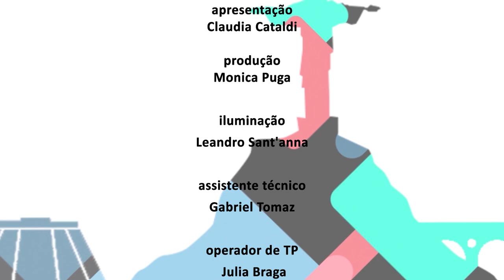Alerj Entrevista - Quick house - Bloco 2